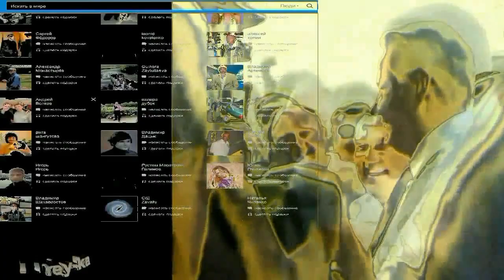Под очками модными - А. Новосёлов - И. Евтеев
ну сколько можно спать